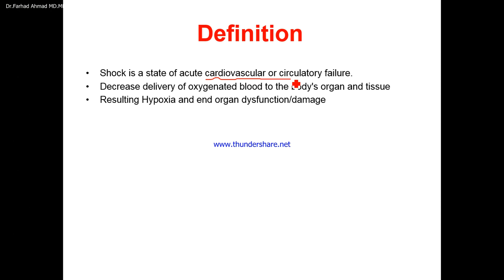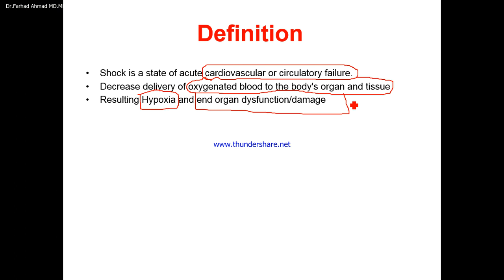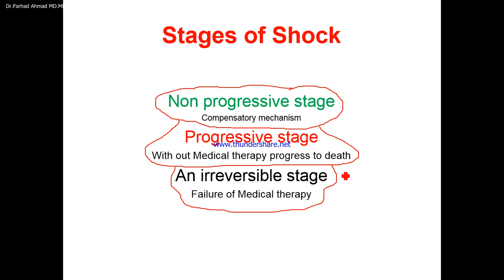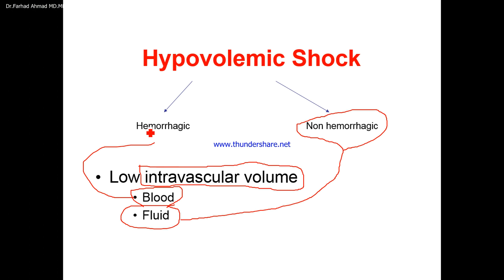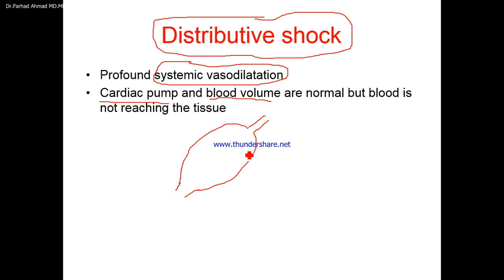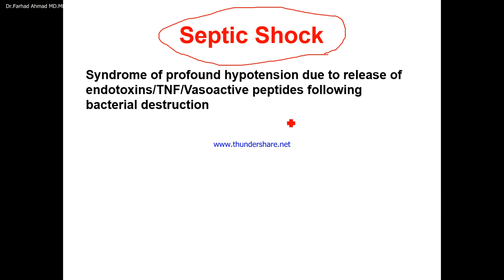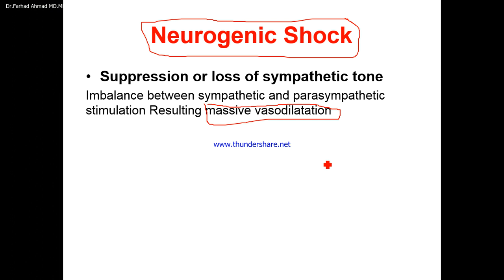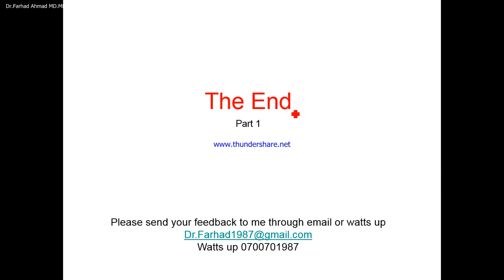shock classification pashto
medical emergecy shock